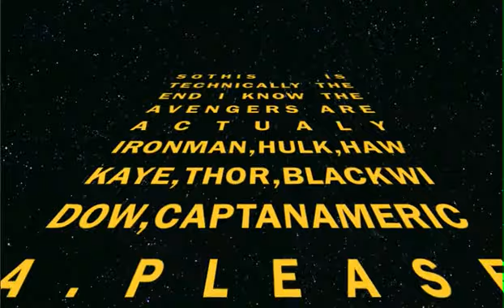good or borring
sorry that its boring pizz sub for better videos